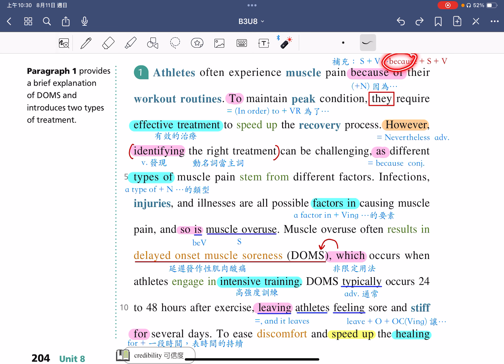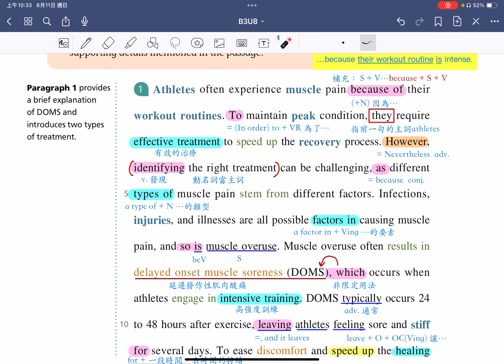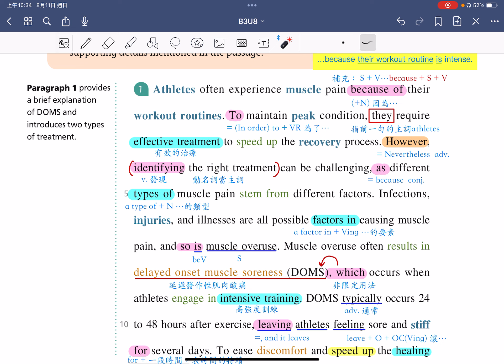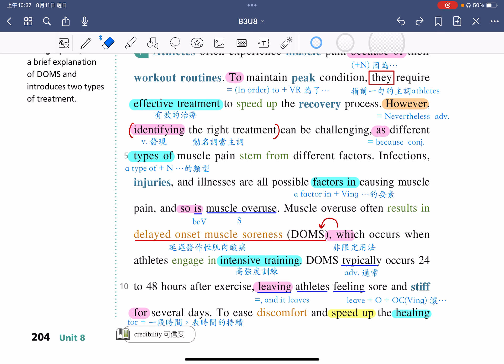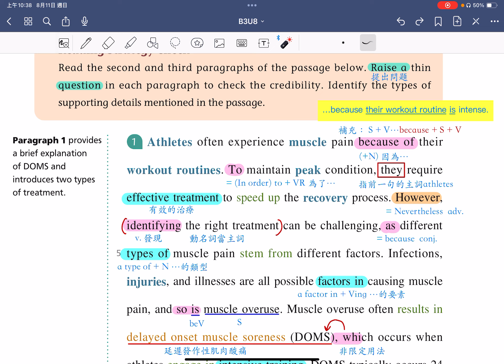113上普通型高中英文乙版 B3U8課文第一段講解影片